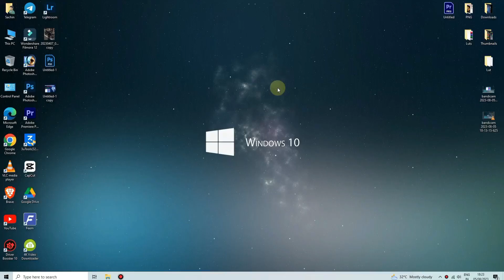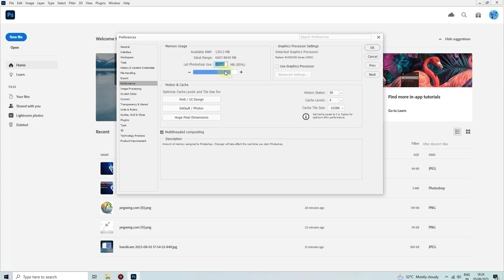How To Fix Photoshop Lag Fix 100% | Photoshop Me Lag Fix Kaise Kare | Tech Chinu adobe photoshop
How To Fix Photoshop Lag Fix 100% | Photoshop Me Lag Fix Kaise Kare | Tech Chinu